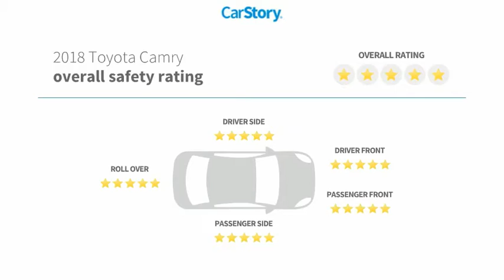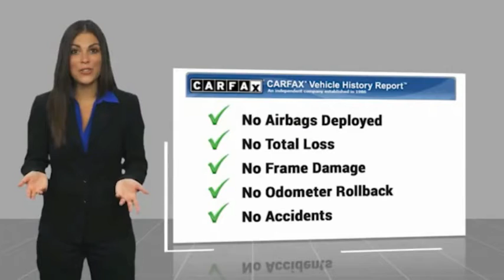2018 Toyota Camry U426663A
2018 Toyota Camry LE

TOYOTA CERTIFIED!! FREE HOME DELIVERY!! Camry LE, 2.5L I4 DOHC 16V, 8-Speed Automatic, Ruby Flare Pearl, Ash w/Fabric Seat Trim, One Owner Clean Carfax Certified, Backup Camera, Alloys. Ruby Flare Pearl Camry LE FWD 8-Speed Automatic 2.5L I4 DOHC 16V28/39 City/Highway MPGToyota Certified Used Vehicles Details:* Roadside Assistance* 160 Point Inspection* Powertrain Limited Warranty: 84 Month/100,000 Mile (whichever comes first) from TCUV purchase date* Warranty Deductible: $50* Limited Comprehensive Warranty: 12 Month/12,000 Mile (whichever comes first) from certified purchase date. Roadside Assistance for 1 Year* Transferable Warranty* Vehicle HistoryAwards:* 2018 KBB.com 10 Most Awarded Cars * 2018 KBB.com Best Family Sedans * 2018 KBB.com 10 Best Sedans Under $25,000 * 2018 KBB.com Best Resale Value Awards * 2018 KBB.com 10 Most Awarded BrandsTOYOTA OF TAMPA BAY ADVANTAGE At Toyota of Tampa Bay, you receive exclusive features and benefits to both enhance and protect your vehicle. From protective coatings for you paint, headlights, and interior surfaces such as surface sanitation to nitrogen tire service and roadside assistance, we provide you the MOST VALUE for your money. GUARANTEED! (See dealer for more details) Toyota of Tampa Bay near Brandon and Wesley Capel is a full-service dealership that offers a wide variety of services to our visitors and guests. Just one visit and you'll see just how dedicated we are to your complete satisfaction. We have a friendly and knowledgeable staff ready to help you every step of the way. Whether it's sales, service, body shop or financing, you'll always get the attention you deserve from Toyota of Tampa Bay. We are located at 1101 E Fletcher Ave Tampa, FL 33612. Fast, Friendly, Fair & Fun! Final vehicle sale price subject to safety inspection costs, certification costs and repair order costs. All offers are mutually exclusive. All vehicles subject to prior sale. See dealer for complete details.